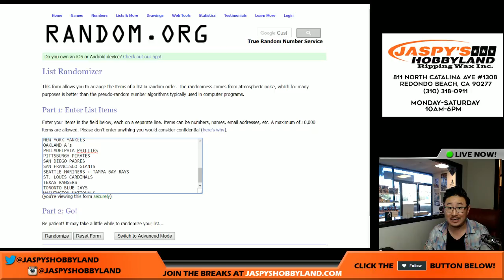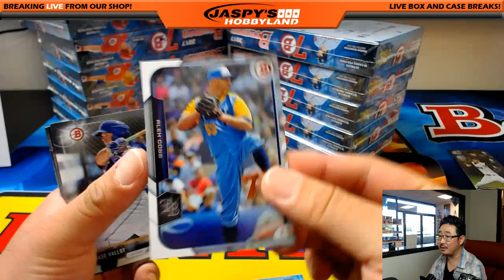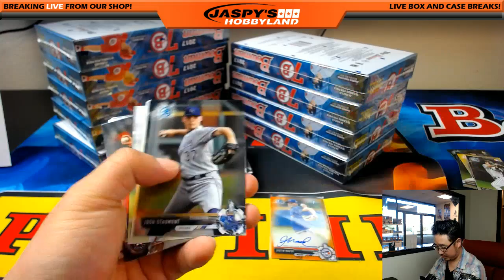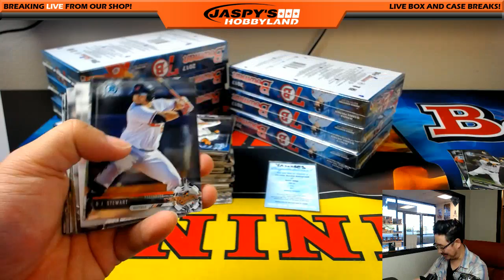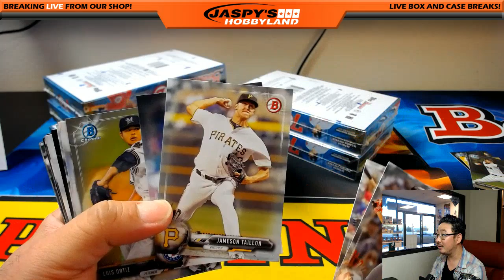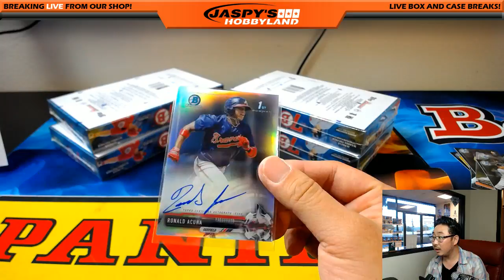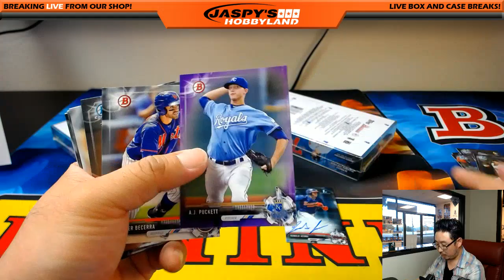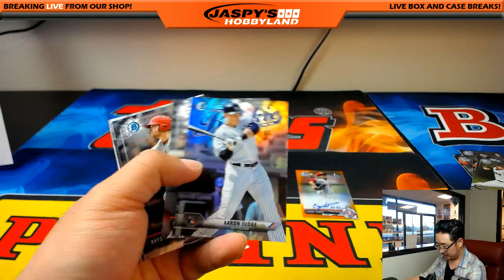Thurs., 5/11/17 [12Box (Hobby) RANDOM TEAM] #3 - 2017 Bowman MLB Baseball